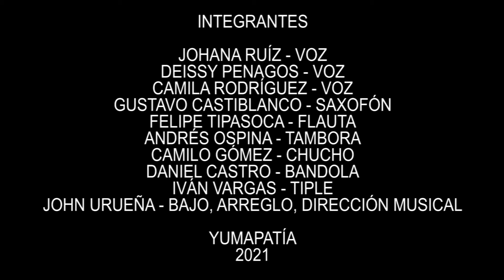Estampas Sanjuanero Luciano Diaz Yumapatia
Grabación en vivo marzo 29 2021 para la convocatoria de grupos musicales Ibagué Folclórica